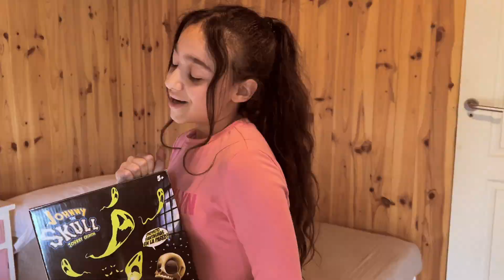Posesión Infernal de Chuky a Manuelita - Capitulo 3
¡Bienvenidos a un nuevo vídeo para el canal! Hoy Chuky se vuelve loco y captura a Manuelita dejándola poseída, no sabemos dónde se la lleva, esto es una auténtica locura..
Contenido EXCLUSIVO ⬇️
¡Bienvenidos a Manuela and Family! Tu fuente de diversión y risas. Explora desafíos, juegos y mucho humor diseñado especialmente para los más pequeños. Únete a nuestra comunidad hoy mismo y déjanos tus comentarios con tus ideas y sugerencias favoritas. ¡La diversión nunca se detiene aquí!